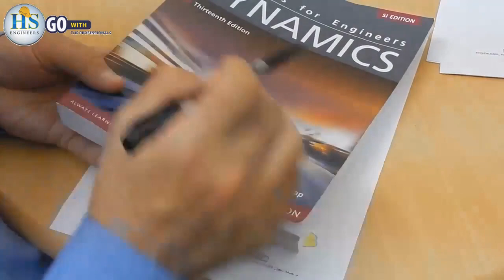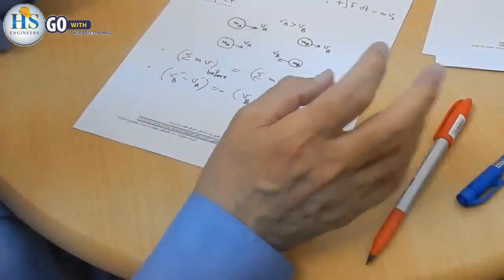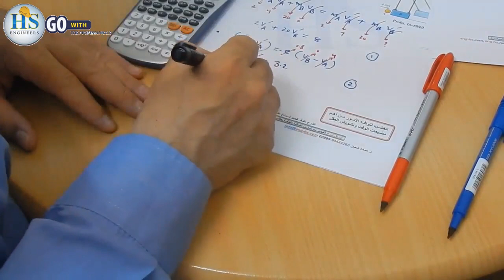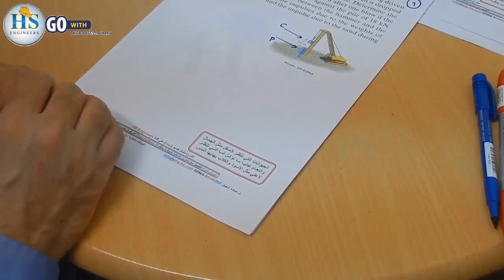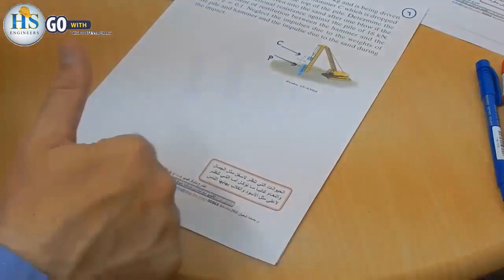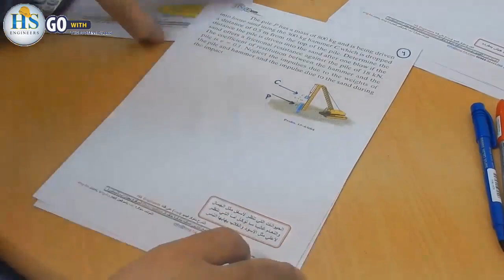24 Dynamics CH15 impact